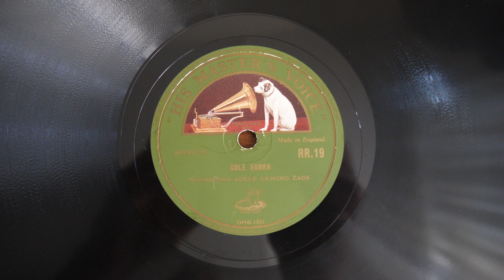78RPM Adele Akaohd Zade, Banue Yosef Zade ‎– Gole Sorkh HMV RR 19 Iran Persian